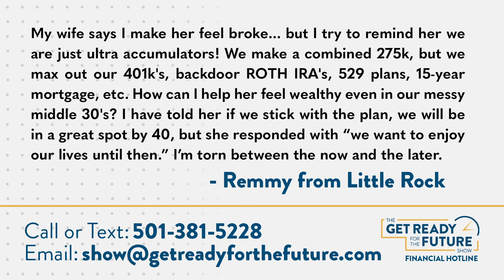Now or Later? (I Make My Wife Feel Broke?!?😅)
True financial independence is all about balance! Sacrificing everything you've got for a POSSIBLE someday is no way to live, but neither is getting to that possible someday and not being prepared. How do you find the balance of living life now and saving for the future you deserve? John and Scott break it down on this Get Ready For The Future Show highlight!

Straight talk like this is always right at your fingertips!